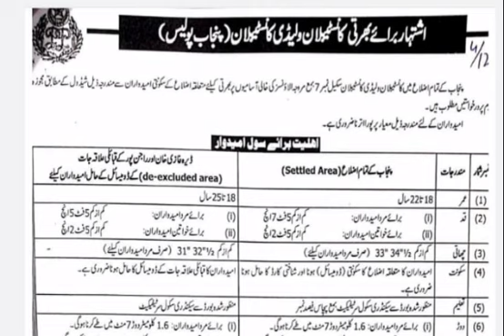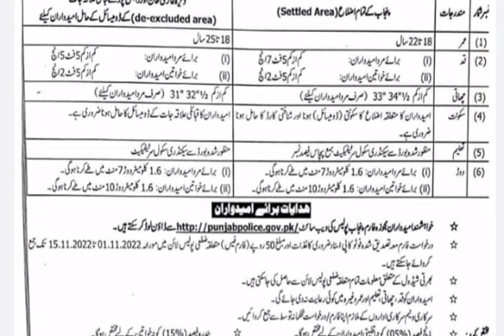Punjab Police new jobs 2022| Punjab Police constable jobs